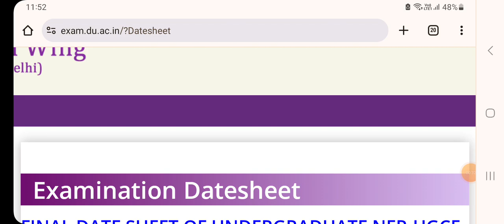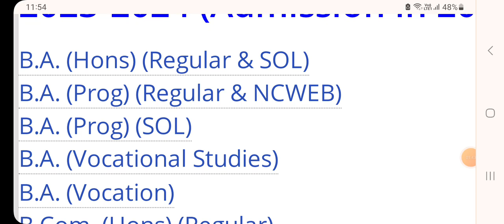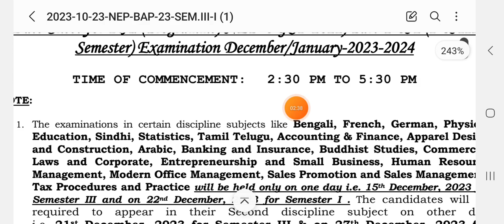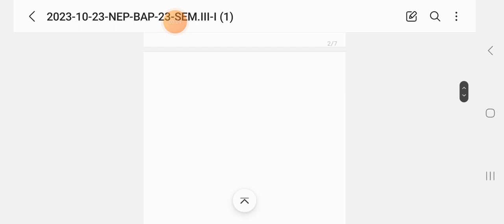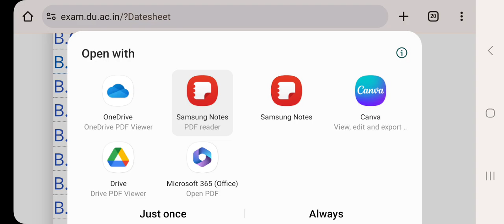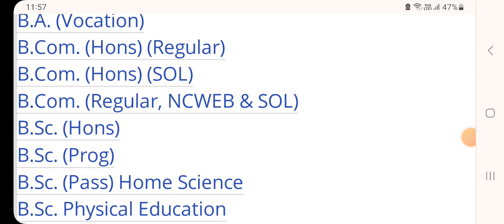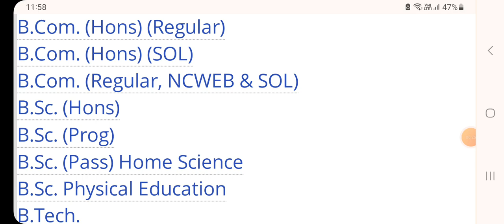Most Important Update For Delhi University Students ( Regular/ SOL/NCWEB )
👉 jaya_yadav28